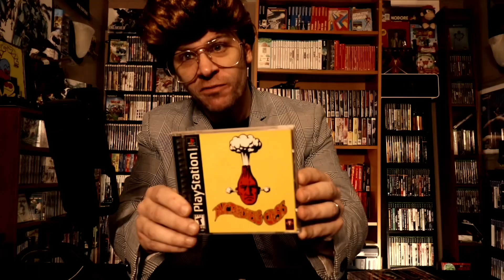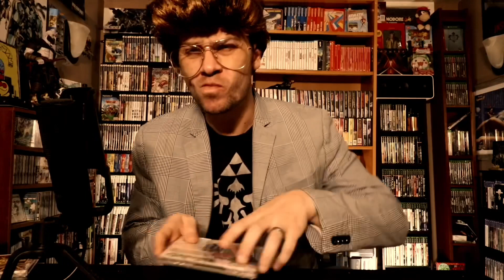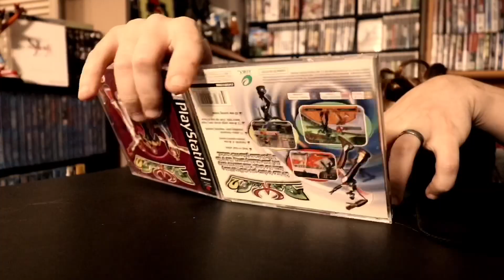Obscure PS1 Games ( That will be worth TENS, if not TENS OF THOUSANDS of dollars. )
Pauly Sarantino - Video Game Entrepreneur, award-winning developer, and founder of America's #1 independent video game retail establishment, Toy Vault.

Pauly brings his Toy Vault commercials to the YouTubes!  The following video is for the grand opening of Toy Vault Cincinnati - We Hope You Come By!

Pauly's Toy Vault on Instagram Pauly Sarantino - Video Game Entrepreneur, award-winning developer, and founder of America's #1 independent video game retail establishment, Toy Vault.